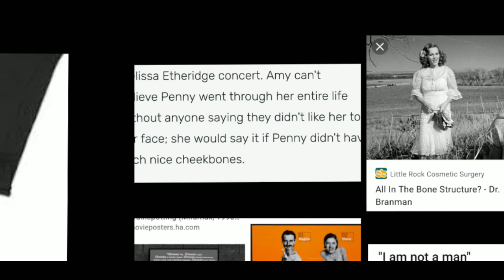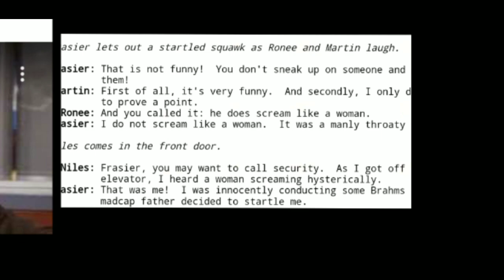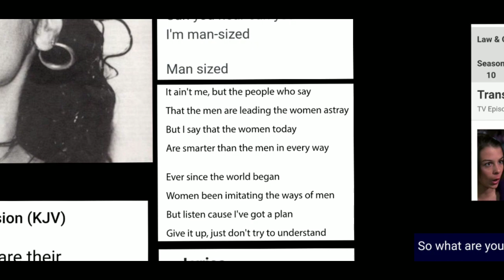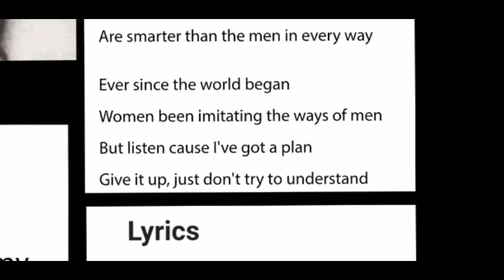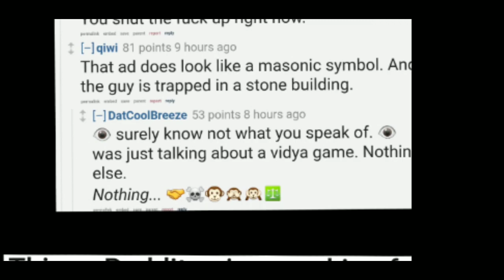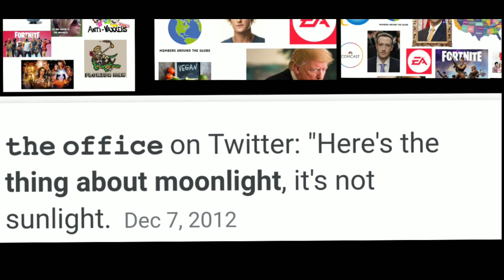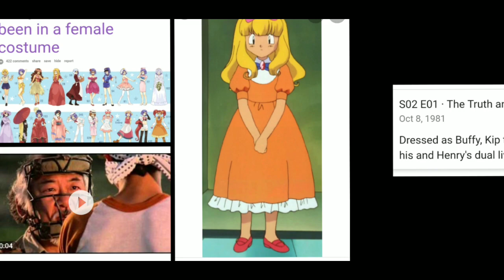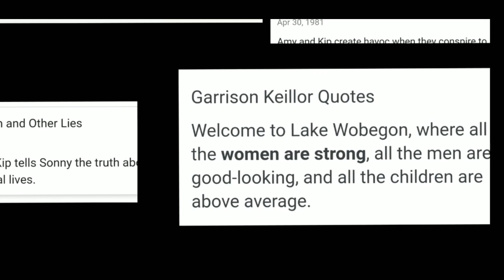Where do you live? (Pt 4)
Repent! The kingdom of heaven is at hand!

How to not get blocked: No blasphemy or nastiness.  No naysaying; why are you here if you don't like what I say? Make your own videos. Keep comments on topic.